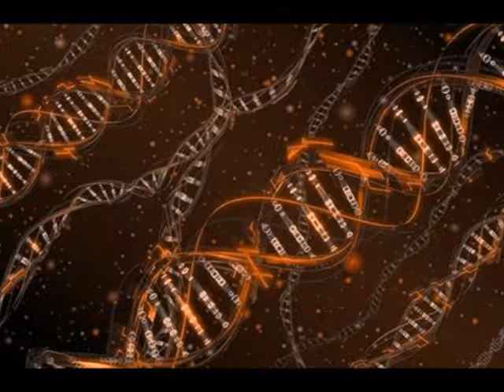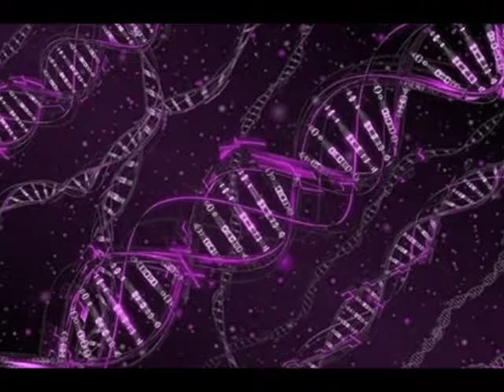La mejor forma para colonizar el espacio imprimir humanos en otros planetas